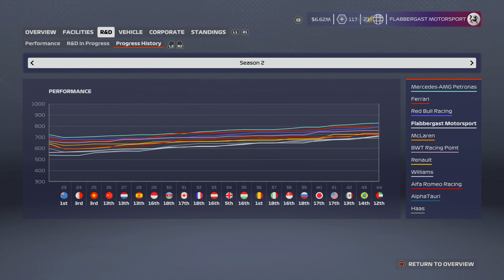My team career mode 48 charles has problems with his car